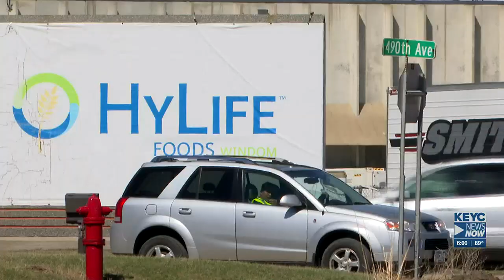Windom Pork Processing Plant may lay off 1,000 employees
The company says if they can’t find a buyer, they would close the plant -- effectively terminating all of HyLife’s employees.